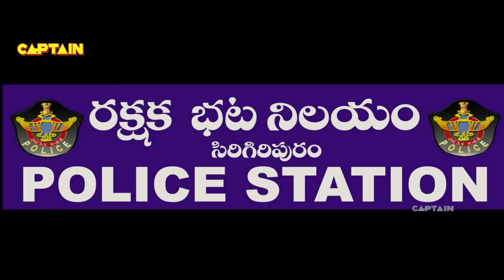South Dubbed || Sarabha The God || Aakash kumar, Mishti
Sarabha movie is a Socio-Fantasy and Action Thriller directed by N Narasimha Rao and produced by Ashwani Kumar Sehdev while Koti scored music for this movie. Aakash Kumar and Mishti are in the main lead roles along with Jaya Prada, Napoleon, Puneet Issar, Charandeep, L B Sriram, Avinash, Tanikella Bharani are seen in supporting roles in this movie. It is an Epic Fight between Good and Evil - God and Devil.

Sharabha is the son of Parvathamma and Karthavarayudu, who fight Chandraksha, a tantric master who wishes to spell chaos and doom across the world. Karthavarayudu is killed in the process and Parvathamma is forced to move elsewhere in order to raise her son while keeping him safe.

Sharabha thus grows up oblivious of his family’s past but soon discovers it. He then sets out to finish what his father started.

Aakash kumar as Sharabha
Mishti as Divya
Jaya Prada as Parvathamma
Napoleon as Karthavarayudu
Nassar as Thatikondaand
Puneet Issar as Chandraksha
Avinash as Tantric guru
Charandeep as Rakthashar